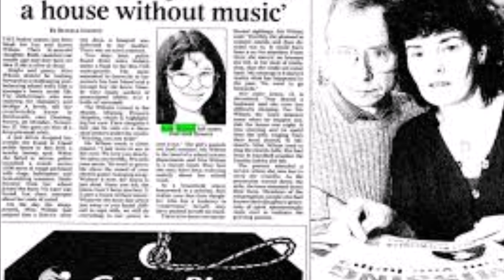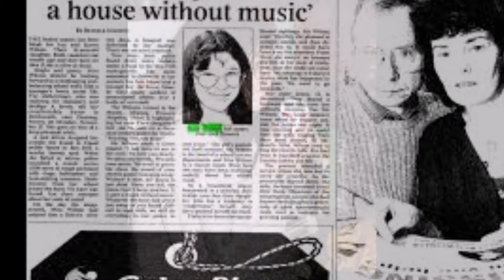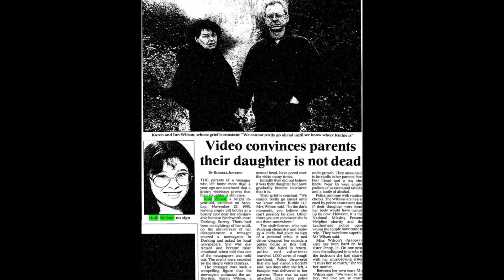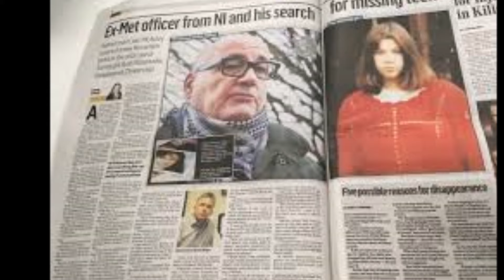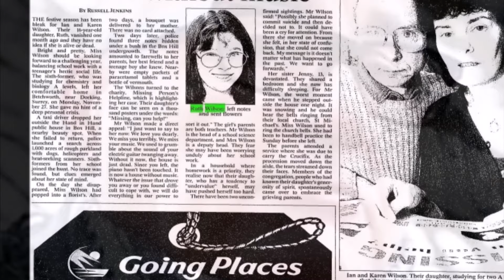I SEGRETI DI RUTH WILSON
Ruth Wilson è scomparsa in Inghilterra nel 1995. Ancora oggi il suo caso è avvolto da un fitto mistero.